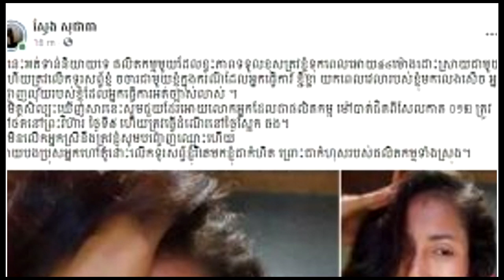ចេះលេងចឹងផង!តារាចម្រៀងលោកខេមរៈ សិរីមន្ត ស្រាប់តែនិយាយពាក្យកំប្លែងស្ងួតបែបនេះក្រោយបានប្រពន្ធថើបថ្ពាល់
សូមអធ្យាស្រ័យ

ចំពោះការមិនបានតប ខំមិនបានគ្រប់គ្នា

Ms Socheata